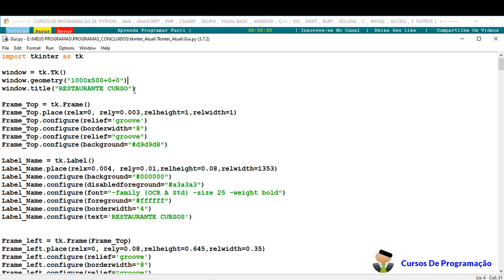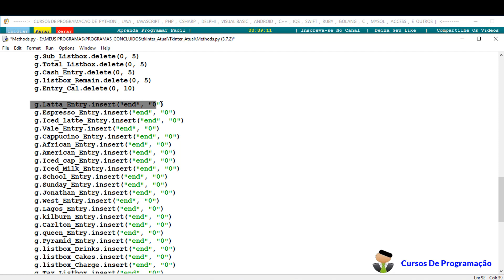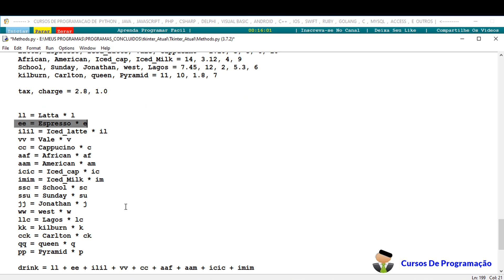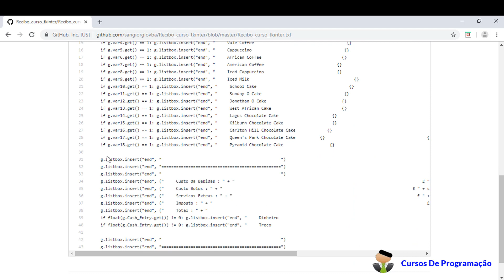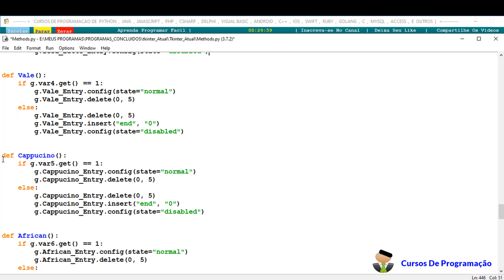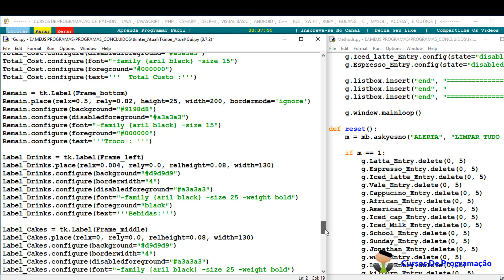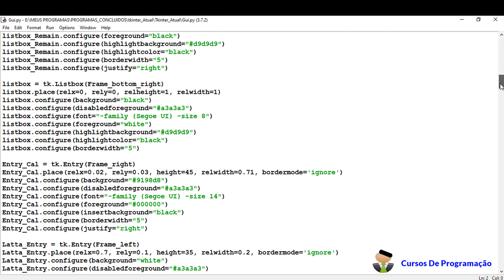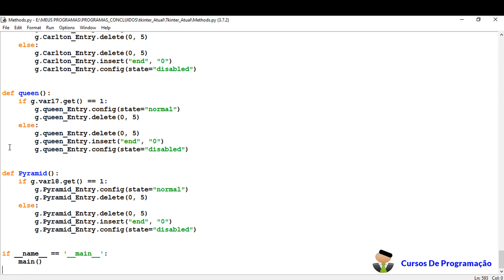Curso Programação - Refazendo O Primeiro Sistema Do Curso Em Python Tkinter - 07